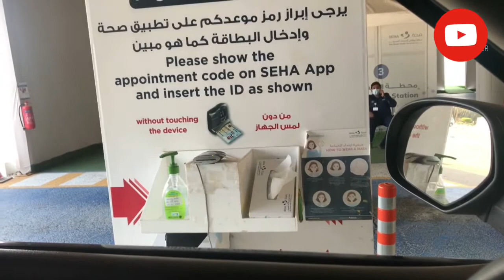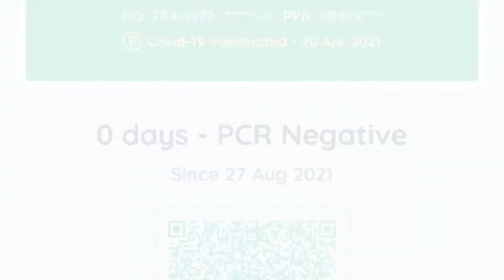Going to SEHA COVID-19 DRIVE-THROUCH SERVICES CENTER